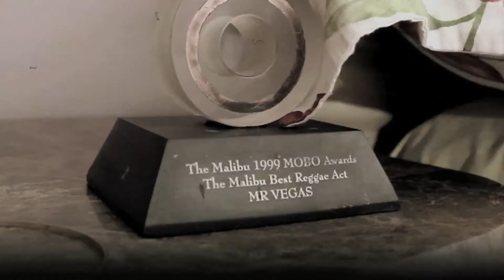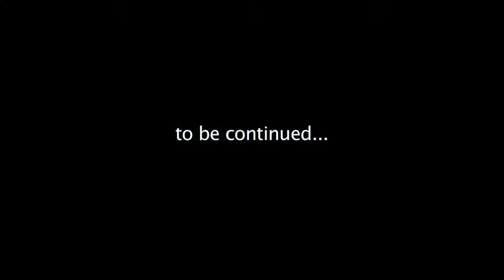Mr Vegas - BARE TINGZ [OFFICIAL VIDEO] MV